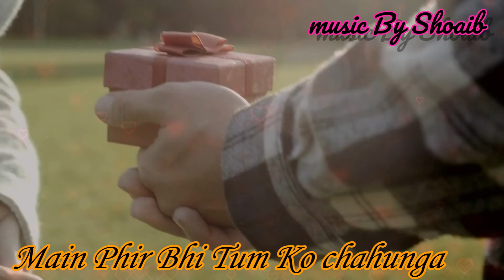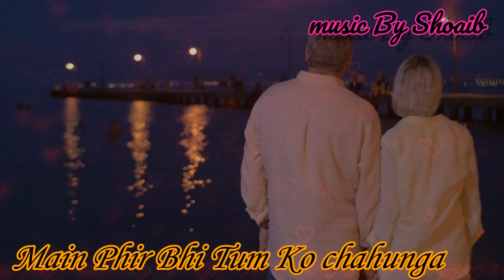New ringtone 2021, hindi ringtone ,whatsapp status 2021,Ringtones for mobile mp3,New Ringtone 2021 ,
,hindi instrumental ringtone,
ad Instrumental Ringtone 2021 ( only music tone)
TikTok Famous Ringtone | WhatsApp Status 2021
Instrumental Ringtone 2021 ( only music tone) TikTok
Famous Ringtone | WhatsApp Status 2021
tone
Arijitsing ringtone
Background Music
Beautiful ringtone
Mom Ringtones
New KGF remix ringtone
KGF ringtone
ringtone 2021. ringtone new ringtone ringtone hindi
ringtone mobile Android ringtone new ringtone
hindi ringtone bangla ringtone mobile ringtone
best ringtone funny ringtone apple ringtone iphone
ringtone smart ringtone samsung ringtone heart
ringtone ringtone new ringtone
Ummon_Hiyonat_Ringtone | Shayari
music fir Kabhi Song Ringtone
2021ringtone all ringtone apple ringtone amit
bhadana ringtone aashiqui 2 ringtone audio main
ringtone app for android ringtone arabic ringtone
best ringtone bhakti ringtone bollywood ringtone
bhojpuri ringtone bhajan ringtone bollywood song
ringtone best 2021 ringtone bangla ringtone bgm
ringtone bewafa ringtone cutter ringtone cutter
app ringtone comedy ringtone change ringtone
cut song ringtone closer ringtone cartoon ringtone
collection ringtone cool ringtone come ringtone
download kaise kare ringtone dialogue ringtone
dj remix ringtone dil diyan gallan ringtone
ringtone download app ringtone daru badnaam kar
de ringtone ehsas nahi tujhko ringtone english song
ringtone emotional ringtone ever ringtone ek tha
tiger ringtone english song 2021. wwe ringtone
ringtone for mobile ringtone for android ringtone
funny ringtone flute ringtone for boys ringtone for
samsung ringtone for phone ringtone film ringtone
filmi ringtone female ringtone gujarati ringtone
guitar ringtone gam bhari ringtone god ringtone
gana hindi ringtone gana mp3 ringtone hindi song
ringtone hindi mai ringtone hollywood ringtone hd
ringtone hindi mp3 ringtone hindi new ringtone
instrumental ringtone in tamil ringtone jo bheji
thi dua ringtone jeene laga hoon pehle se jyada
ringtone kaise set kare ringtone kaise download kare
ringtone kaise banaye ringtone ringtone ke gane
ringtone kaise banate hain ringtone kaise badle
ringtone love ringtone love song ringtone latest
ringtone love story ringtone latest 2021.ringtone
link ringtone love music ringtone maker ringtone
movie ringtone mobile ringtone mere rashke qamar
ringtone mp3 song ringtone name ringtone punjabi
sad song ringtone punjabi 2021.ringtone
ringtone qawwali ringtone romantic ringtone
romantic song ringtone raj Sad, Emotional, Flute,
Music, Ringtone, Mp3, Sad emotional flute music
ringtone mp3, Sad ringtone, Sad ringtone song, Sad
ringtone 2021 Sad ringtone hindi, Sad ringtone music,
Sad ringtone audio, Sad ringtone audio download,
Sad music, Sad music audio, Sad music aaa, Sad
music alone, Sad music backgroundsad flute music
ringtone, Flute music ringtone, Sad music ringtone,
Very sad ringtone, Sad love ringtone, Sad flute
ringtone, Sad ringtone 2021. Sad ringtone female,
Sad ringtone instrumental, A very sad ringtone,
Sad ringtone bollywood 2021., Sad ringtone
bollywood download, Sad crying ringtone, Sad call
ringtone,Sad emotional ringtone download, Jaan
e mann sad ringtone download, Sad guitar
ringtone mp3,Salman khan sad ringtoneflute ,Best
emotional,Beautiful music,Sentimental
music,Romantic music,Music Sadness,Violin
ringtone best ever,Violin ringtone
Newringtone # Loverringtone#Bollywoodringtone
new ringtone,
new ringtone 2021,
ringtone,
ringtone music,
phone ringtone,
best ringtone 2021,
sad ringtone,
rington,
music ringtone,
ringtone new,
ringtone 2021,
assamese ringtone,